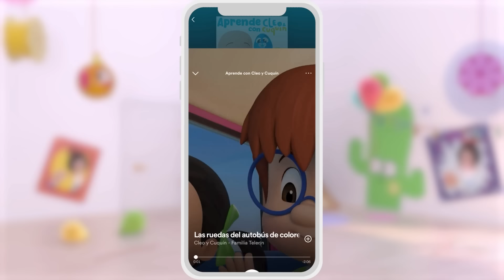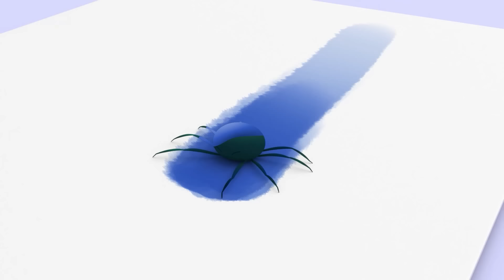10 ovos na cama 🥚🛌 e mais músicas infantis de Cleo e Cuquin - Família Telerín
Cuquín quer brincar, mas Pelusín está a dormir ao lado de 10 ovos surpresa. Não resta mais nada a fazer senão enganá-lo para apanhar os ovos e poder brincar com o que eles escondem lá dentro. Dance e cante junto com essa coleção de desenhos animados e rimas infantis de Cleo e Cuquín!

LETRA- 10 ovos na cama:
10 ovos na cama
e o pequeno falou
é pra rodar, é pra rodar
Eles deram a volta, e um caiu
Nove!

9 ovos na cama
Oito!

8 ovos na cama
Sete!

7 ovos na cama
Seis!

6 ovos na cama
Cinco!

5 ovos na cama
Quatro!

4 ovos na cama
Três!

3 ovos na cama
Dois!

2 ovos na cama
Um!

1 ovo na cama
Zero!